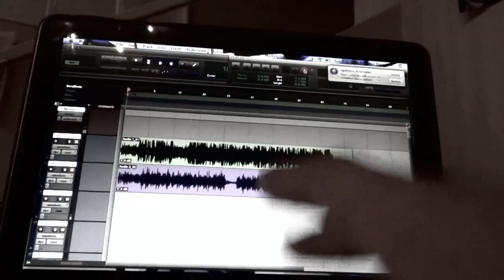Real Friends- I've Given Up On You (Acoustic Cover)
Real Friends Acoustic Cover